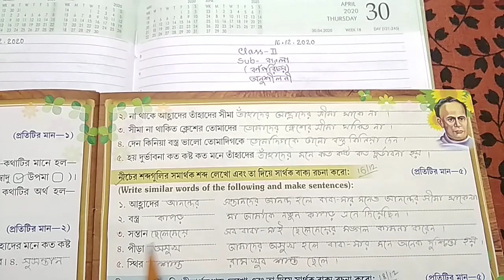RSPS Patkata, Class-II Bengali Class, Date-16.12.2020